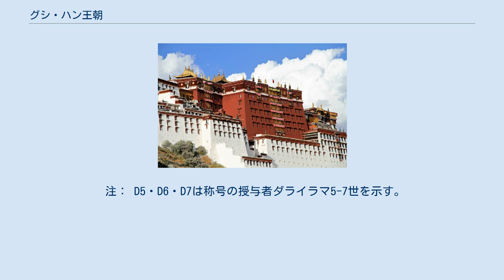グシ・ハン王朝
グシ・ハン王朝（グシ・ハンおうちょう）は、1642年にオイラト族のホショト部の指導者グシ・ハン（トゥルバイフ）がチベットに樹立した王朝。
4代約80年続いた。
1717年、オイラト本国を支配するジュンガル部の奇襲により嫡系が断絶。
さらに1723-24年、清朝の雍正帝はグシハン王家の傍系一族を攻撃して屈服させ、彼らがチベットに有していた様々な権限や権益を剥奪、この攻撃によりグシ・ハン一族はチベット王権も喪失して王朝は終焉をむかえた。
 この王朝の支配者は代々の熱心なダライラマ信者であり、この王朝の成立により、チベット仏教界におけるダライラマの地位は劇的に向上し、宗派をこえた政治・宗教の最高権威としての地位が確立した。
 18世紀初頭、ダライラマの継承者をめぐって王族内に激しい対立が生じ、ジュンガル部（1717年）、清朝（1718年、1719年 - 1721年）など外部勢力を導きいれての内紛を起こして衰え、1723-24年、清朝の雍正帝に征服された。
 1637年、ホショト部のトゥルバイフ（グシ・ハン）は、オイラト各部の連合軍を率いて青海地方に遠征、敵対勢力を制圧した。
トゥルバイフはラサに上り、ダライ・ラマ5世から「シャジンバリクチ・ノミン・ハーン（護教王）」の称号を授けられた。
 トゥルバイフは、同盟部族であるジュンガル部の指導者ホトゴチンに自分の娘アミンターラと「バートルホンタイジ」の称号を与えてオイラト本国に帰還させ、また、オイラト本国に残した兄の子オチルトにホショト部の本家を次がせる一方、自身が相続する部衆を全て青海に呼び寄せ、この手勢をもって、チベット全土の征服に乗り出した。
 1642年、中央チベットの覇者ツァントェ王の本拠地シガツェを一年間の攻城戦の後に陥落させると、占拠したサムドゥプツェ宮殿においてチベット諸侯をならべて「チベットの王」に即位するとともに、ダライラマ5世をシガツェに招いて、「チベット十三万戸」、すなわちヤルンツァンポ河流域を主とするチベットの中枢部を寄進、ここにダライ・ラマ政権が発足する。
 トゥルバイフの子孫は以後四代にわたってチベット・ハン位を継承したが、1717年、ジュンガルの侵攻を受けてラサン・ハーンが死去し、トゥルバイフ直系は絶えた。
 青海地方に居住していた傍系王族たちも1723年 - 1724年に清朝の征服を受け、チベット各地に保有していた権益をすべて没収され（→雍正のチベット分割を参照）、チベットに対するホショト支配は終焉を迎えた。
 1637年、青海草原を平定したオイラトの盟主にしてホシュート部の部族長であるトゥルバイフがラサに上り、ダライ・ラマ5世から「ハン」号を受けたのと時を同じくして、ジュンガル部の部族長ホトゴチンは「ホンタイジ」号を授かり、オイラト本国に帰還した。
オイラト本国では、ホシュート部の嫡系であるオチルトがハン位とハン号を、ジュンガル部の部族長がホンタイジ号を継承した。
 チベットでは、グシ・ハンの長子ダヤンの系統が、1717年にいたるまで、ハン位とハン号を継承し続けた。
また、ホンタイジ号については、17世紀の末まで三代にわたり第六子ドルジの系統が継承しつづけたが、17世紀末より生じたグシ・ハン一族の内紛により、ドルジ家以外の他の系統からもホンタイジ号を受けるものが出現するようになった。
 注： D5・D6・D7は称号の授与者ダライラマ5-7世を示す。